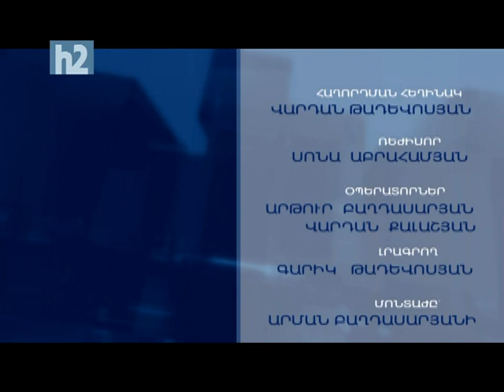Մի մեդալի պատմություն - Ռաֆայել Սիմոնյան